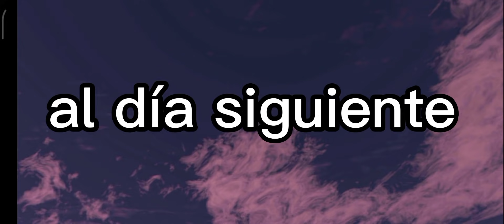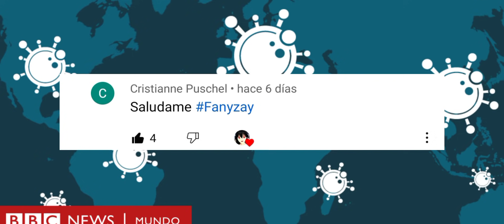CORONAVIRUS | COVID-19 | Sakura School Simulator |•Mini película•|°Short film°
Hola Fanys , ya hay un nuevo video para este canal , y espero que les guste 🤗